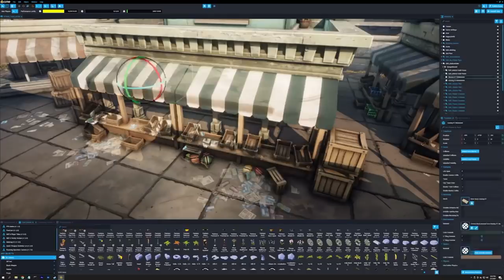ПЕРВЫЙ ЖИВОЙ ЧЕЛОВЕК И БАЗА ДЕЛЬТА Subnautica Below Zero